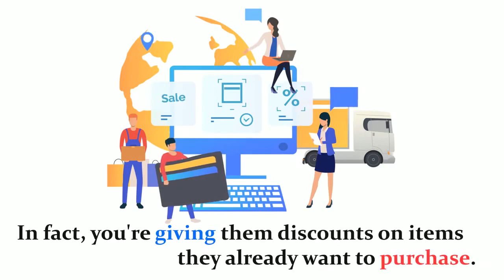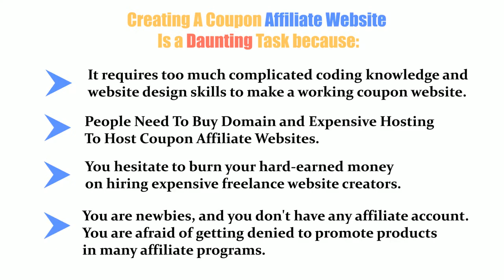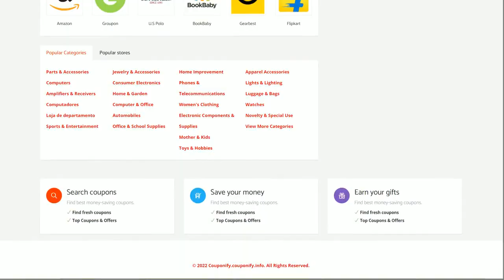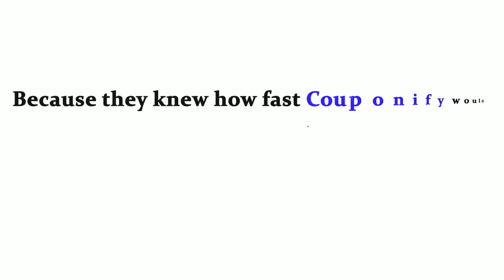Couponify Review + (Bonus Worth $997)